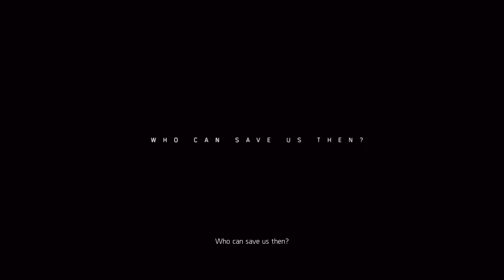Tom Clancy's The Division® 2_20191029211621